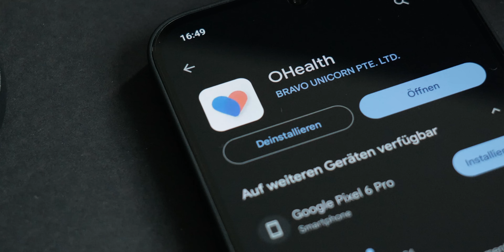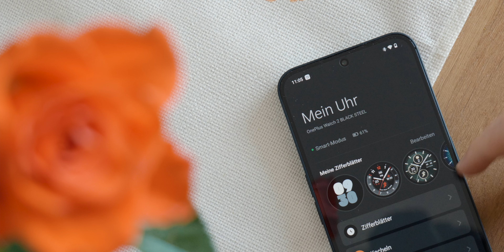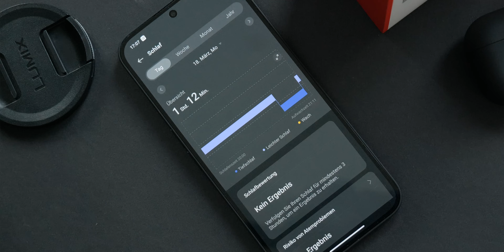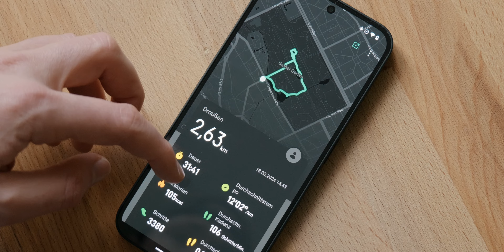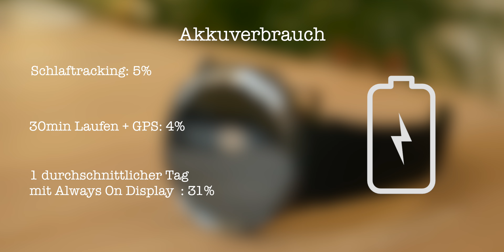Solide in jeder Hinsicht - OnePlus Watch 2 Review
Hey Leute! :)

Heute soll es um eine Smartwatch gehen,
die quasi mit ihrem Vorgänger nur noch wenig gemeinsam hat.
Wie meine Zeit mit der OnePlus Watch 2 so war -
Das erzähl' ich euch hier.

📸 Meine Ausrüstung 📸

Mikrofon               - Anua B900
Kamera                  - Panasonic Lumix S5
Objektiv                 - 20-60mm S-R2060
Schnittmaschine  - Ich! :D Und mein MacBook Pro M3 Pro 14"

🕒Kategorien🕒

0:00 - Intro

0:31 - Verarbeitung
1:09 - Display
1:41 - Hardware
2:42 - Software
4:05 - Features
6:06 - Akku
6:51 - Fazit

🎵 Musikcredits 🎵

Lemon Switchel - Streambeats by Harris Heller
Shorty in the bathroom - Streambeats by Harris Heller
Adi Goldstein - I Don't need your love